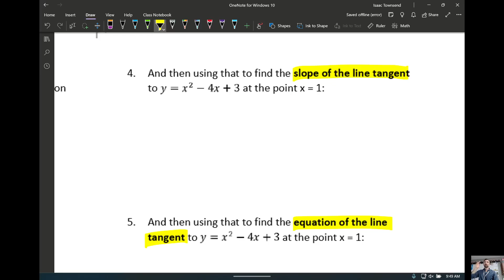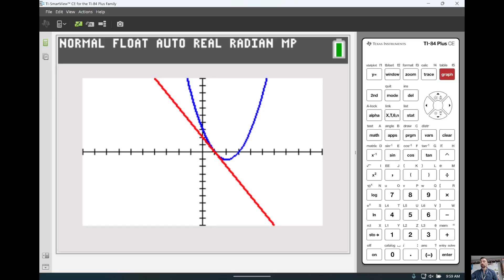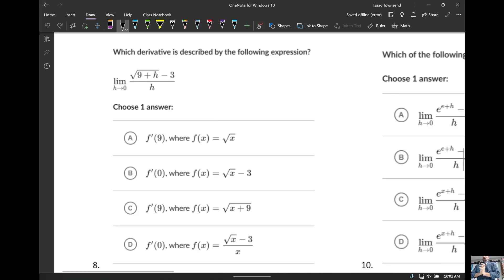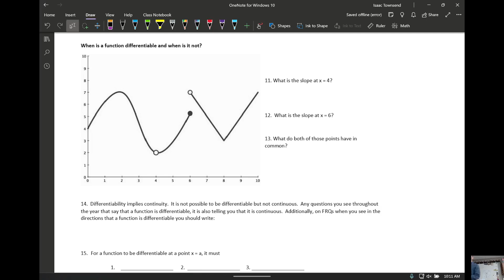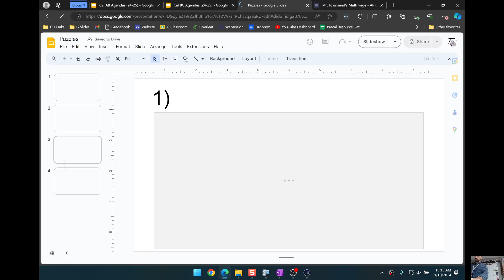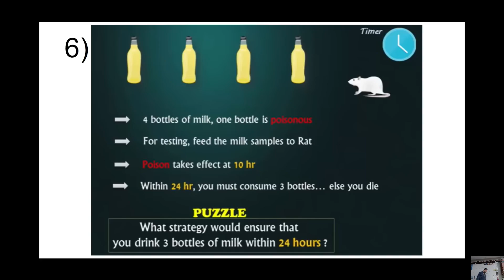09-10-2024 08 AM